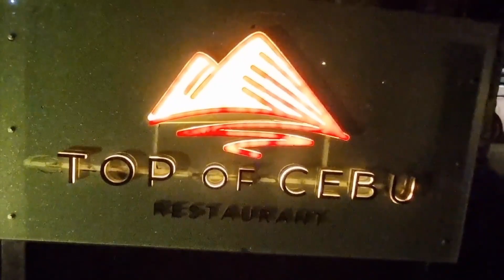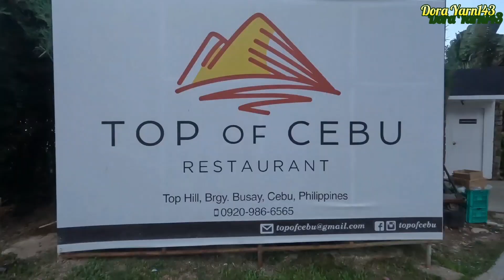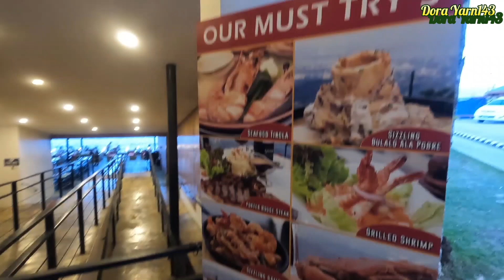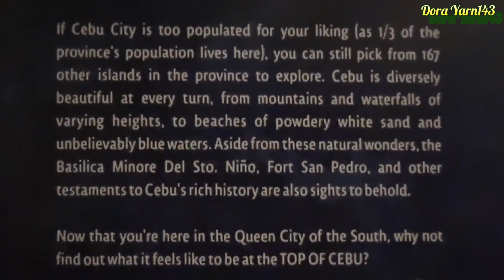Top of Cebu Restaurant Busay Cebu City Philippines 🇵🇭 @dorayarn143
Top of Cebu, a Filipino restaurant owned by the Pages Group Holdings (who also owns Lantaw, House of Lechon, among others), has been serving its customers for over two years now with tasty Filipino dishes with a modern twist while giving them an amazing panoramic view overlooking the city’s skyline.